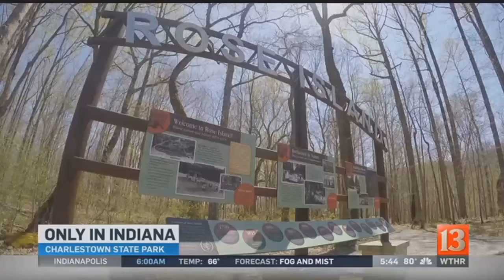Only in Indiana: Charlestown State Park